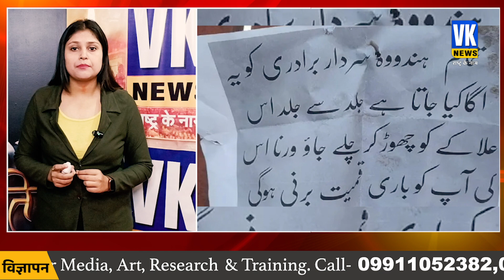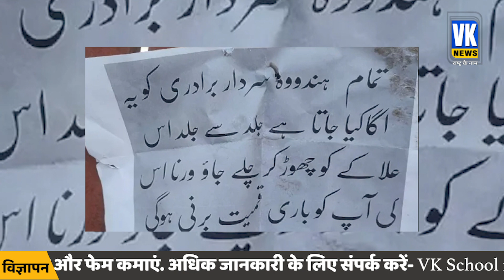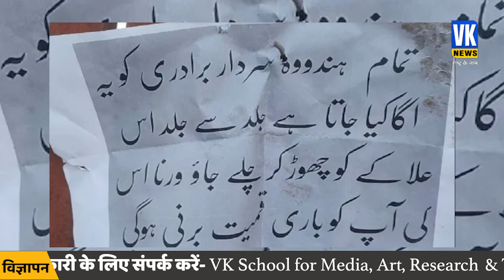कश्मीर के पुंछ में उर्दू लिखे पोस्टरों से धमकी | Poonch district of Jammu and Kashmir| Israel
जम्मू कश्मीर के पुंछ जिले में हिन्दुओं और सिखों को इलाका छोड़ने की धमकी दी गई है। हिन्दुओं और सिखों के घरों पर उर्दू में लिखे पोस्टर लगा कर यह धमकी दी गई है और कहा गया है कि अगर वह ऐसा नहीं करते हैं तो उन्हें इसकी भारी कीमत चुकानी पड़ेगी।यह पूरा मामला जम्मू कश्मीर के पुंछ जिले के देगवार मल्दियालाँ गाँव का है, जहाँ 14 अक्टूबर 2023 की शाम को इलाके में अल्पसंख्यक हिन्दू और सिख परिवारों के घरों पर तीन पोस्टर चिपके हुए पाए गए।

In Poonch district of Jammu and Kashmir, Hindus and Sikhs have been threatened to leave the area. This threat has been given by putting posters written in Urdu on the houses of Hindus and Sikhs and it has been said that if they do not do so then they will have to pay a heavy price. This whole matter is of Degwar Maldiyalan village of Poonch district of Jammu and Kashmir. , where on the evening of 14 October 2023, three posters were found pasted on the houses of minority Hindu and Sikh families in the area.